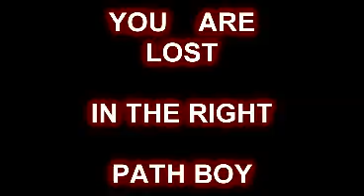CREEPY AUDIO FILE I FOUND IT RARE IN THE JAPANESE GHOST VIDEO